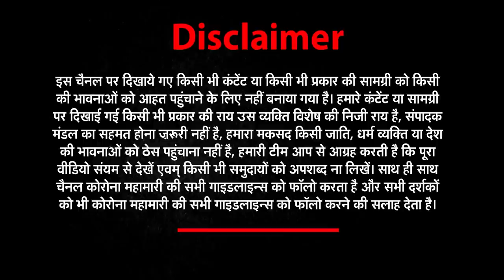यति नरसिंहानंद सरस्वती का अबतक का सबसे विवादित इंटरव्यू, इस्लाम पर खोले राज । UNCUT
NewsWorldIndia: YatiNarsinghanandSaraswati: यति नरसिंहानंद सरस्वती जूना अखाड़े के महामंडलेश्वर बनने के बाद विवादो कैसे घिर गये सबसे आक्रमक इंटरव्यू, न्यूज वर्ल्ड इंडिया यति नरसिंहानंद सरस्वती का एक और धमाकेदार इंटरव्यू
सनातन ही सत्य, है विश्वास नही तो प्रमाण देख लो
यति नरसिंहानंद सरस्वती की बड़ी जीत
पूरा वीडियो देंखे :
इस साक्षात्कार को दिखाने के पीछे  हमारा मकसद किसी जाति-धर्म को ठेस पहुंचाना नहीं है बल्कि, उन तथ्यों से जनता को रुबरू कराना है, जिसका फायदा उठाकर कुछ लोग अराजकता का माहौल पैदा करते हैं

About This Video ►यति नरसिंहानंद सरस्वती की अब तक की सबसे विवादित टिप्पणी, इस्लाम पर खोले राज । Uncut

Corona के आंकड़ों वाली The New York Times की report,
खोल दी मौत के आंकड़ों की पोल NEWs World India